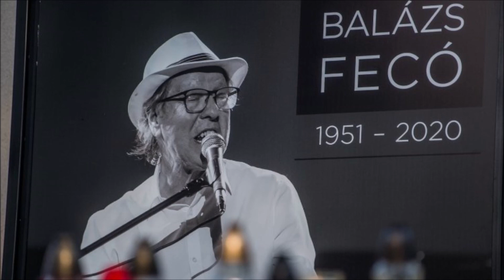In memory of BALÁZS FECÓ - Hazafelé / On the way home - 2021 - HD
Source: Google "Images" app - photos